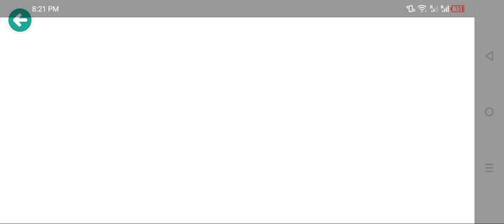making a Crispy chicken & rice in Toca kitchen 😋